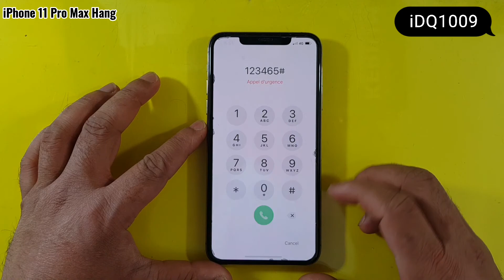How To Fix Hang Problem iPhone 11 Pro Max 100% easy idq1009.official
How To Fix Hang Problem iPhone 11 Pro Max 100% easy dq1009.official complete guide
iPhone 11 Pro Max hang problem fix solution 100% easy complete guide Watch video
repair by idq1009 Mobile services
some time Smart phone hang touch screen not working 100% This problem fix
idq1009 Mobile services
iPhone hang problem fix solution
11 Pro Max Hang problem fix